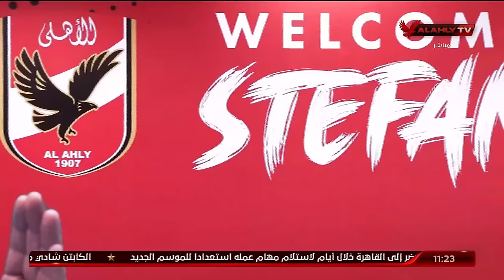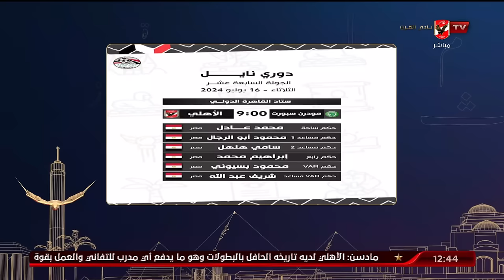حلقة البيت الكبير كاملة | اسلام الشاطر | 15-7-2024